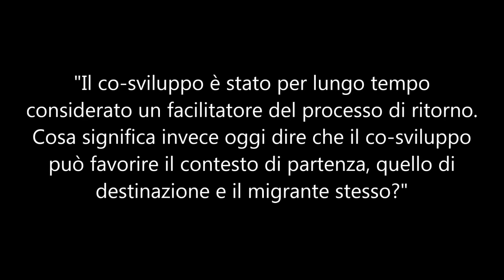Intervista a Maurizio Ambrosini sul co-sviluppo, in occasione della conferenza MEDEA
Intervista a Maurizio Ambrosini, professore di sociologia dei processi migratori e sociologia urbana presso l'Università degli Studi di Milano, sul co-sviluppo.

L'intervista, realizzata in occasione della conferenza MEDEA - Co-sviluppo tra Milano e Marocco: opportunità e prospettive future (24/25 giugno 2013), è disponibile nella versione completa sul sito del cosv

Per informazioni sul progetto "Dall'idea all'impresa: percorsi di co-sviluppo tra Italia e Marocco"